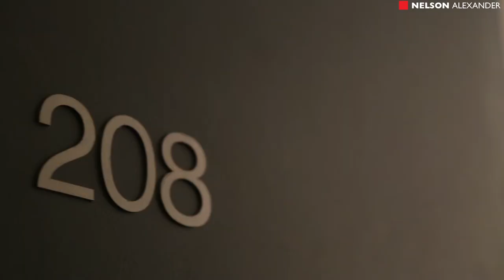208/416 Gore Street, Fitzroy For Sale by Roland Paterson of Nelson Alexander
or call Roland Paterson on 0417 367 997

What a sweet chance for both home buyers and investors! In the historic MacRobertson conversion, a short stroll from Brunswick Street, this expansive high-ceilinged apartment with streams of northerly light offers an impressively proportioned living and dining room opening to balcony, kitchen with pantry and Smeg appliances, two double bedrooms (BIRs), large central bathroom (mosaic tiles and overbath shower) and concealed laundry. With polished hardwood floors, industrial detail and intercom, this impressive property features secure parking and lift access